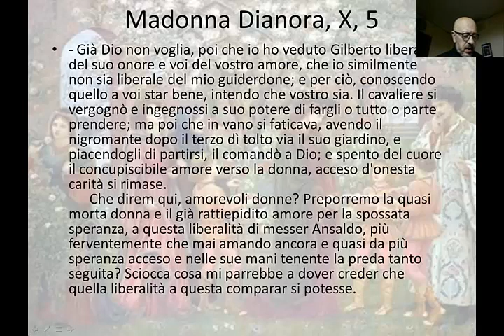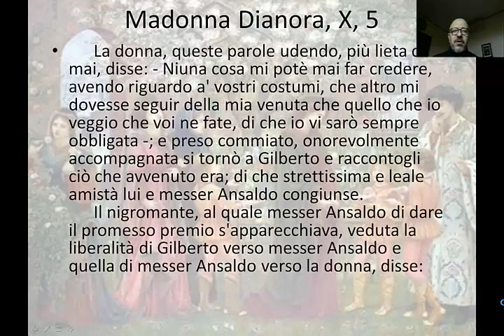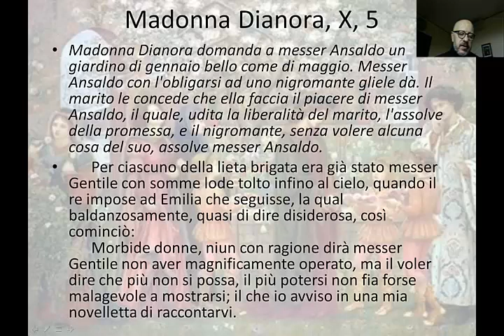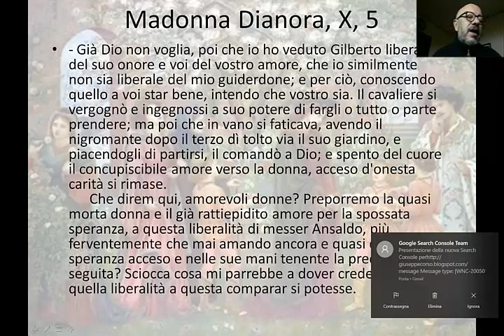Madonna Dianora, Decameron, X, 5